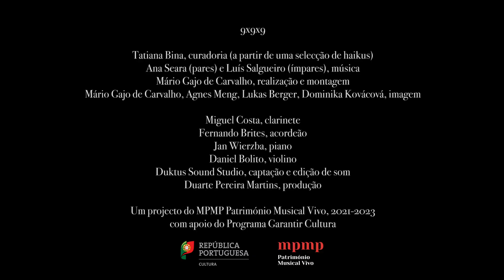Haiku 35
"cubro o rosto
ou os pés? —
cobertor velho."

BUSON, Yosa. Os quatro rostos do mundo. Lisboa, Assírio & Alvim, 2020, p. 232.

Com o apoio do Programa Garantir Cultura